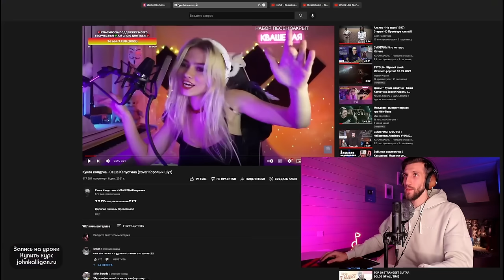УМЕЕТ ЛИ ПЕТЬ САША КАПУСТИНА (Квашеная) | СТРАШНО, очень страшно, мы не знаем ЧТО ЭТО ТАКОЕ...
F.A.Q.
В паспорте тоже Джон Каллиган.
Музыкой начал заниматься в 15. Зарабатываю только музыкой.
Мой сетап:
Основной компьютер: MacBook Air M1
Экран: LG (34wk95c) 34inch, 3440 x 1440
Мониторы KRK Rokit 5, Microlab 10
Микрофон: SE Electronics sE2300
Звуковуха: Steinberg UR24C
Пиано: Casio PX S3000
Гитары: Morris Custom (DGCFAD), Fender Bass CB60SCE.
iPad Pro 11, Bose Soundlink Resolve.
Reaper (Logic Pro theme).